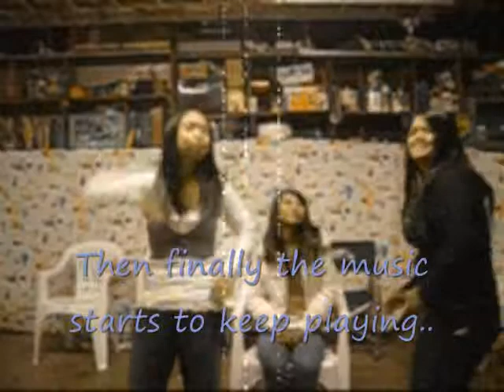Dancing craziness..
iuno jus dancing